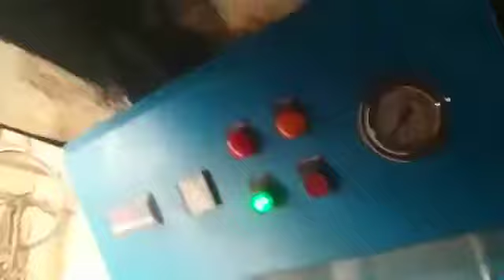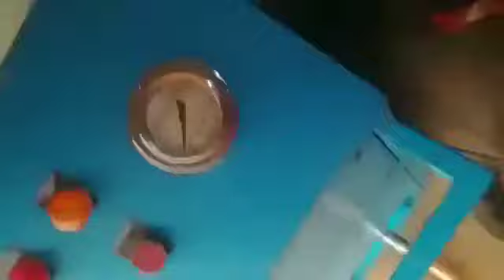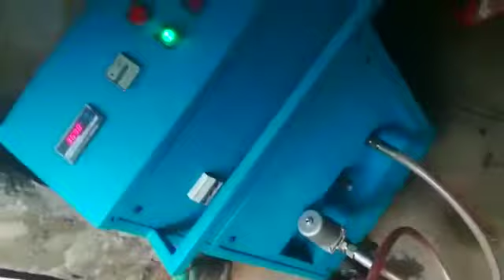Hydraulic Oil Filtration Machine